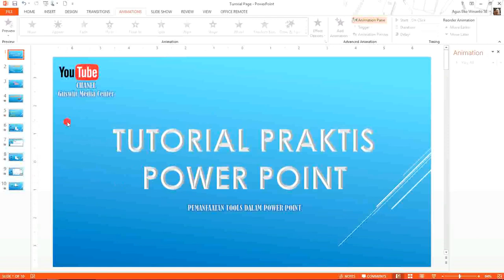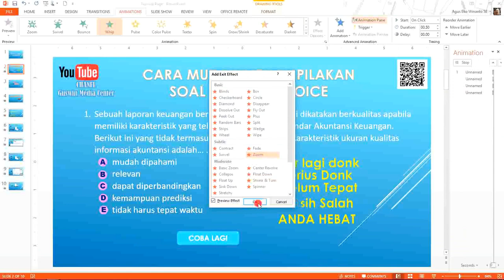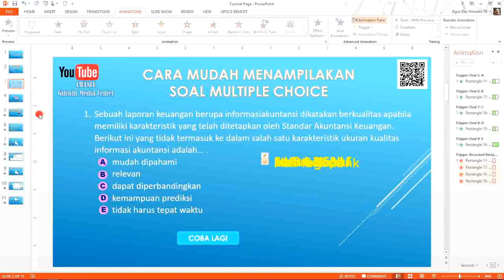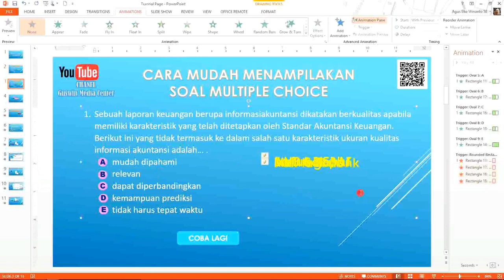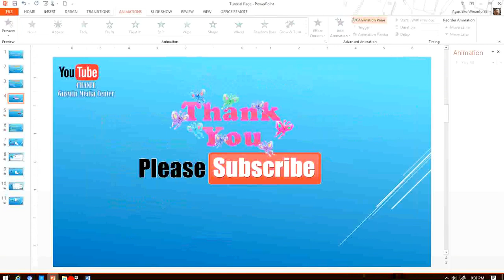Trick PPT 3: Cara mudah menampilkan Soal Multiple Choice lebih menarik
Menyajikan presentasi soal pilihan ganda (multiple choice) dengan Power Point akan lebih menarik ketika obsi jawaban berupa tombol meunculkan pernyataan benar atau salah ketika ci click. Ikuti cara mudah membuatnya.